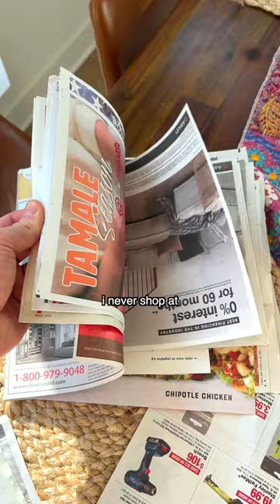How can I stop receiving junk mail?